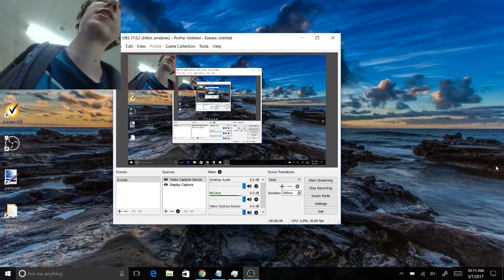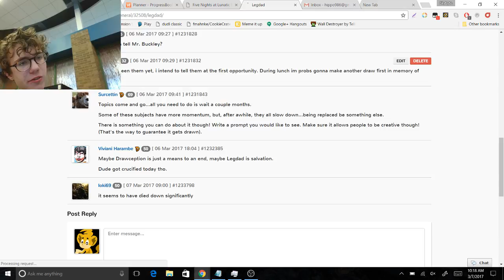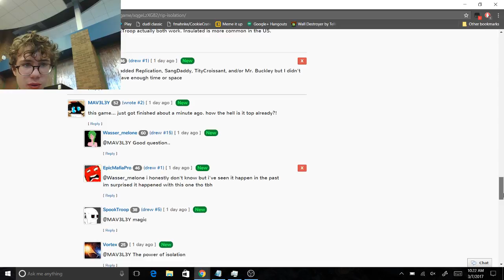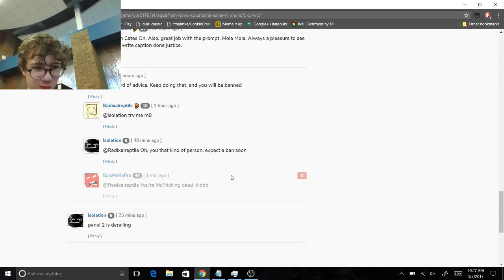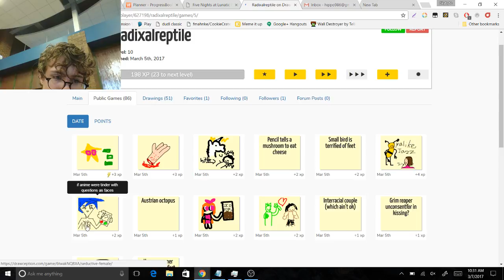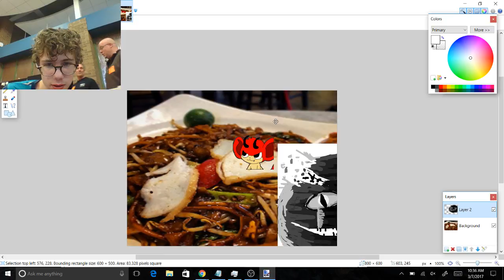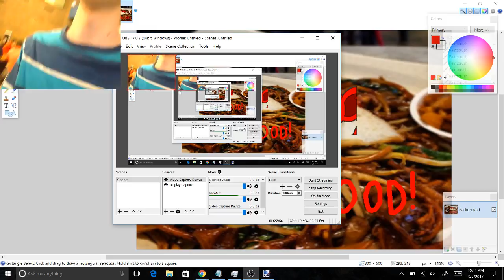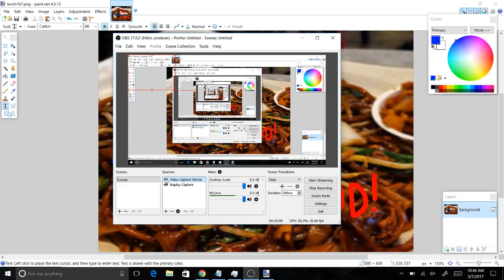Lunch Episode 167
GONE WRONG, ALMOST ARRESTED DURING LUNCH!